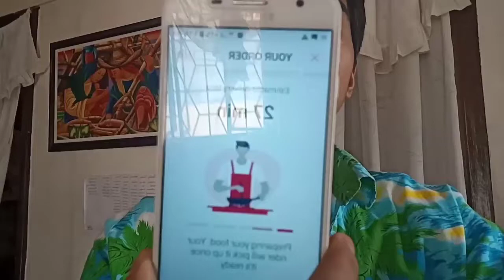Happy 19th Birthday to me (Quarantine Special)